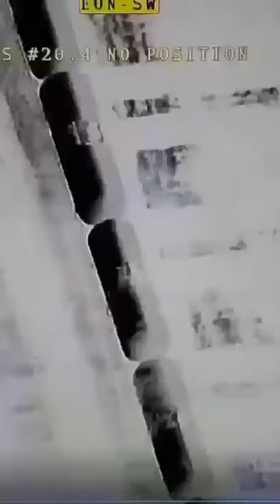Bayraktar Ukrayna’da Coşuyor